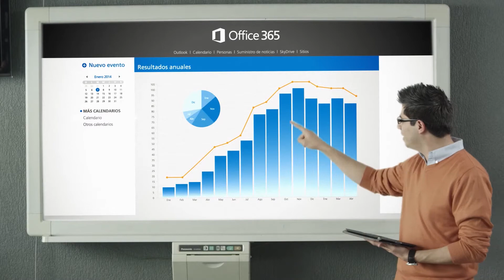Primer resumen del Foro Eleva Mexicali 2014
Carlos Alazraki invitado